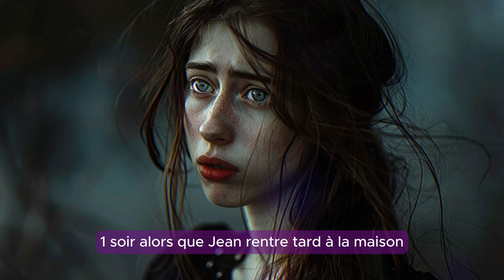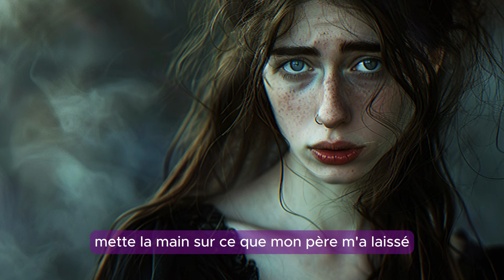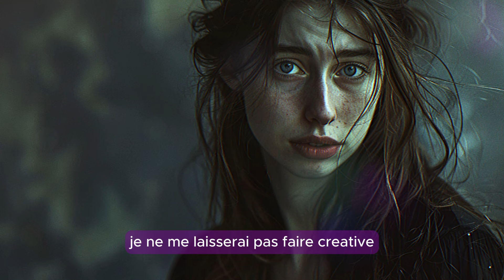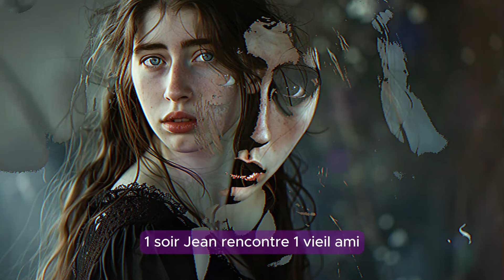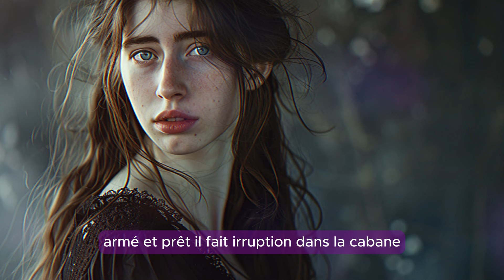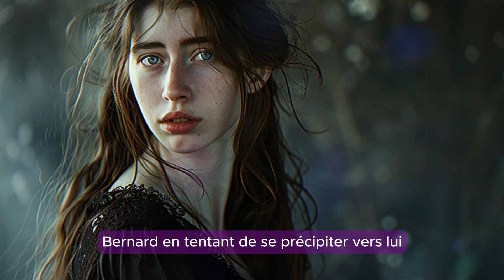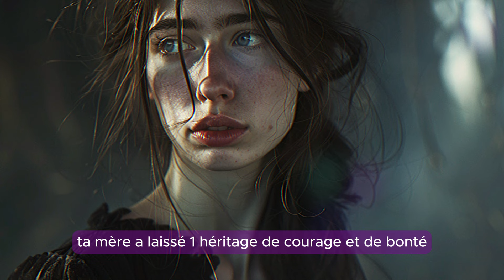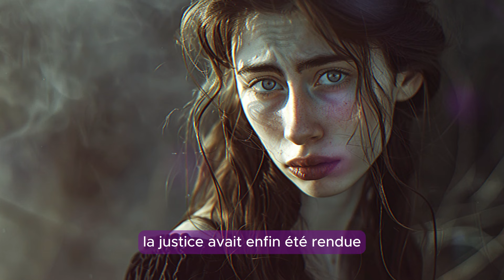LE MARI ET SA MAÎTRESSE SONT ALLÉS CHERCHER L'HÉRITAGE DE LA FEMME APRÈS SA M*RT.